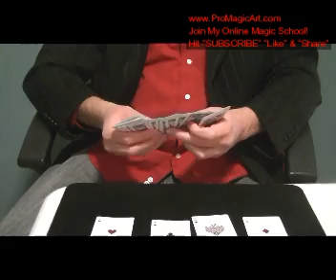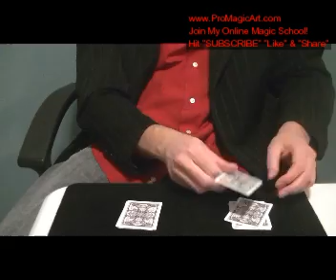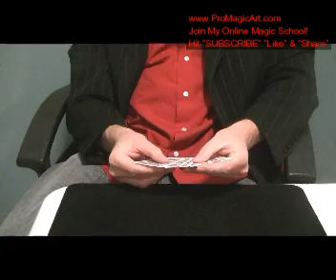Pro Magic Tricks: The Whispering Aces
Master Magician Darin Martineau performs The Whispering Aces
Credits: Jerry Andrus

GET ACCESS NOW TO OVER 500+ MAGIC VIDEOS AND TUTORIALS + ALL FUTURE NEW MAGIC VIDEOS & TUTORIALS ADDED! – NEW VIDEOS ADDED MONTHLY!THIS IS A HIGHER LEVEL OF MASTER MAGIC MENTORING AND TRAINING!
* COMPLETE MASTER MAGIC COURSE!

* NEW INNOVATIVE MAGIC!

* NEW ADVANCED MAGIC TECHNIQUES!

JOIN this unique online Master Magic Mentoring System by Darin Martineau -

protege of the World Class Master Magician – Allan Ackerman

Learn Incredible New Magic to Amaze and Mystify Audiences-

Anyone, Anytime, Anywhere!
Discover the INSIDE SECRETS to creating Fine Art Magic!

THIS MAGIC SYSTEM– THE SURREALLUSION SYSTEM –

PLATINUM LEVEL  – IS FOR ANY LEVEL OF MAGICIAN –

free magic tricks
pro magic tricks
free card tricks
free coin tricks
pro card tricks
magic tricks with cards
magic tricks with coins
learn card magic tricks
 color change trick
 Erdnase Color Change
 Color Change Revealed
 card trick tutorial
 Card Trick revealed
 easy card trick
card trick revealed
card tricks tutorials
coin tricks revealed
magic tricks online
magic tricks youtube
magic tricks lessons
magic tricks to do at home
magic tricks videos
magic tricks with money
buy magic tricks online
buy card tricks online
learn simple magic
card tricks
coin tricks
street magic
magic secrets live
magic trick revealed
magic revealed
card magic
advanced card tricks
online magic course
magic videos
buy magic tricks
easy magic trick
easy coin trick
easy card tricks
beginner magic
self working card tricks
impromptu magic tricks
magic supplies
levitation magic tricks
vanishing magic
mentalism
mind reading tricks
sleight of hand   card sleights
magic tutorials
online magic course
cardistry

PRO MAGIC TRICKS
FREE MAGIC TRICKS